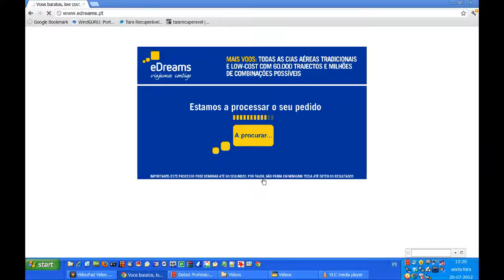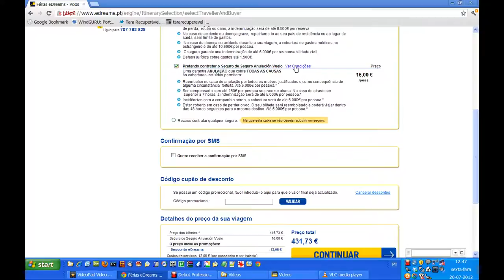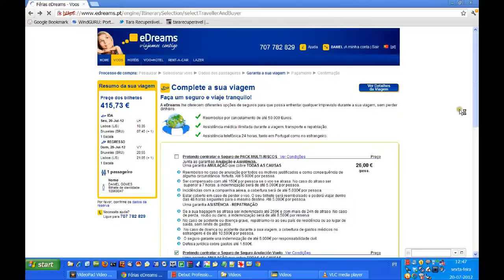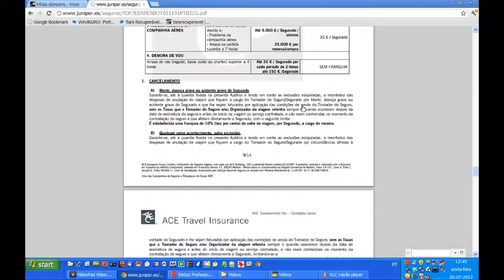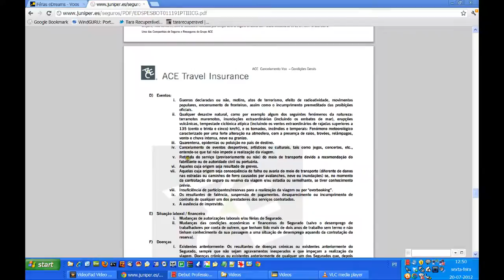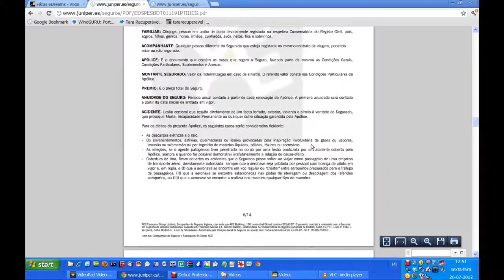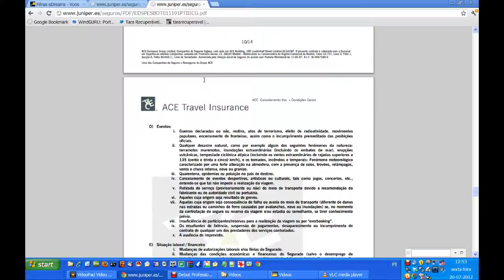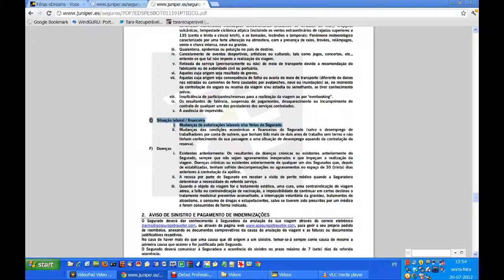Edreams engana clientes com seguro de anulação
O seguro de anulação contra "todas as causas" da Edreams tem escondidas 22 situações de exclusão, em que o cliente perderá o valor do voo.

Mesmo que ocorram eventos como ataques terroristas ou acidentes nucleares no destino, estes não serão razão suficiente para o cancelamento da viagem e o cliente perderá o dinheiro do voo.

Na prática, são vendidos seguros de anulação que não cobrem situação nenhuma.